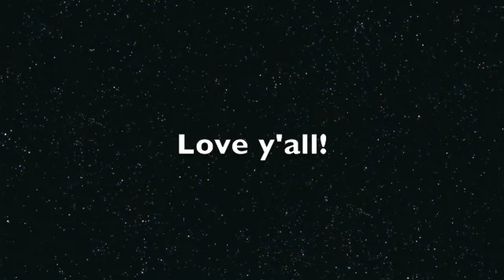New Talk of the GypsyFiddle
A little teaser to the new YouTube channel that represents Faye Petree & the wild, wonderous life she leads in, "The Adventures of Gypsy Fiddle".